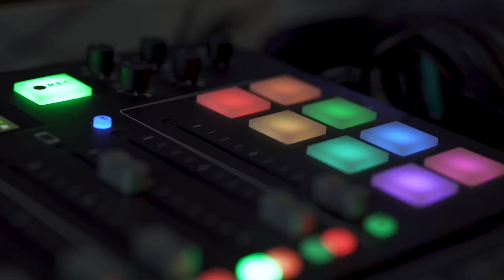TĪZERIS jaunam BŪT #18 Vide un cīņā ar klimata pārmaiņām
Kas ir klimata pārmaiņas un kā tās ietekmē ne tikai vidi, bet arī mūsdienu sabiedrību - par to runāsim jaunākajā raidieraksta/podkāsta jaunamBŪT epizodē (pieejama no 21.aprīļa).

Diskusijā piedalīsies "Pasaules Dabas Fonds" direktors Jānis Rozītis un interneta satura veidotājs, vides entuziasts - Edgars Fresh.

Moderatore - Monika Martinso.